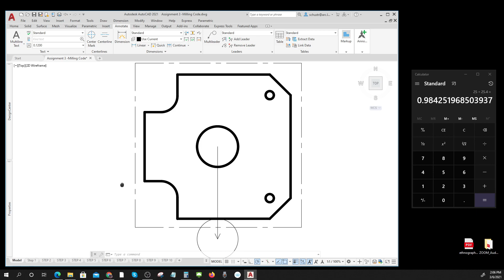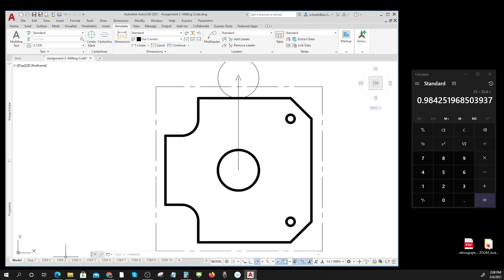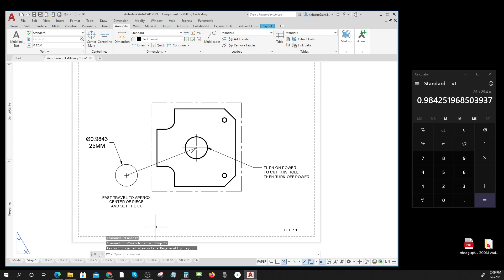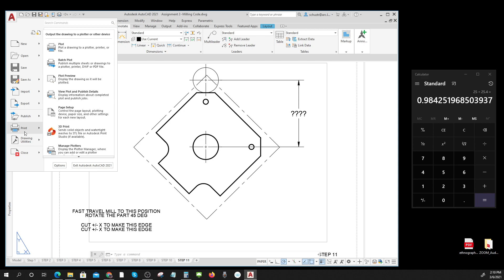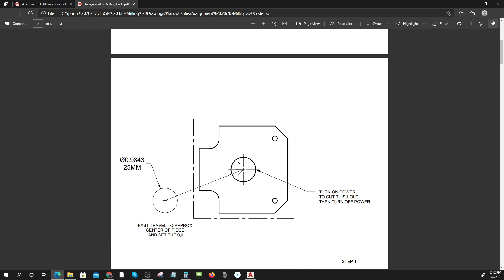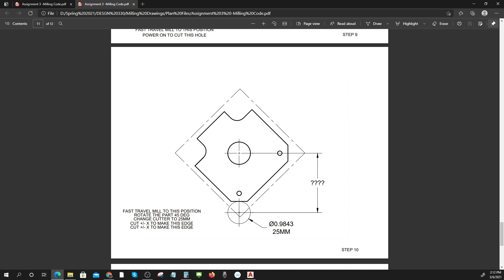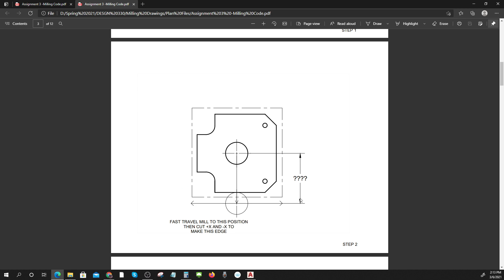330 Tutorial Plan Your Milling Ops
330 Tutorial   Plan Your Milling Ops